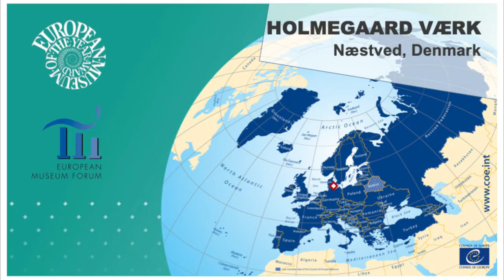Holmegaard Museum, The 2022 Winner of the Meyvaert Museum Prize for Environmental Sustainability